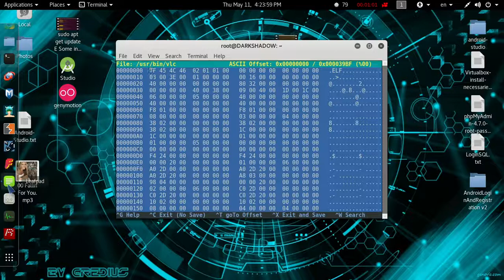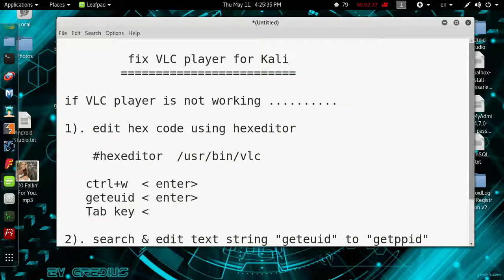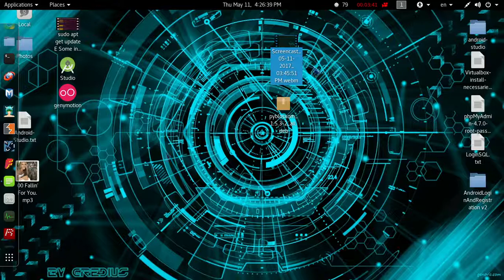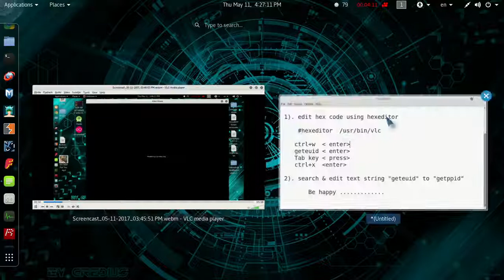fix VLC player on Kali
thank reference for all .